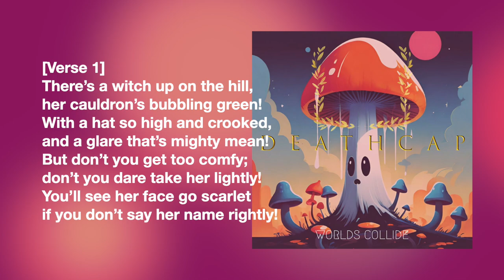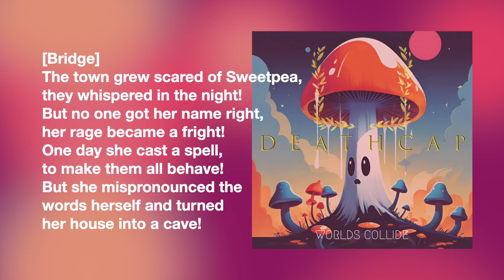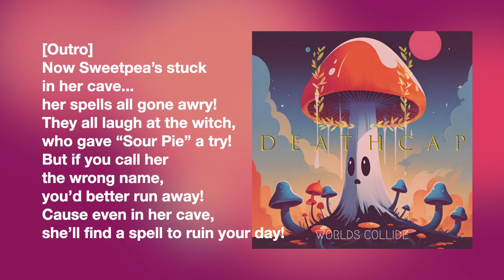🍄🎵 Deathcap - Worlds Collide! (Song 37: NOT SOUR PIE!)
🍄🎵 The world and lore of Deathcap come to life with this epic collection of AI generated music (Suno) and crazy witch lady (StarSweetpea) combined! Enjoy! 😆